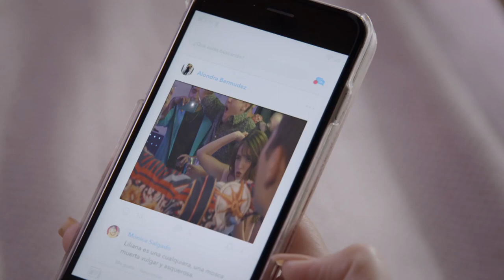Liliana se suicida por las críticas en las redes sociales | Odio secreto | La Rosa de Guadalupe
Liliana al no soportar las burlas en las redes sociales decide quitarse la vida, por lo que Mauricia al conocer la noticia se llena de felicidad y no tiene sentimiento de culpa por lo que le hizo a Liliana.